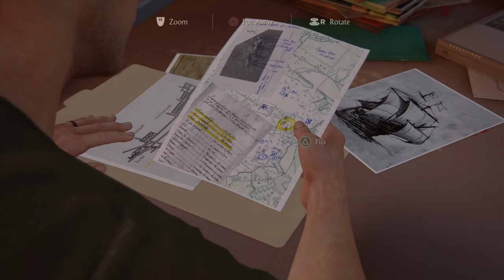Uncharted 4 A Theft's End || The Malaysia Job || Walkthrough || Part 4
Lets Play Uncharted 4 A Theft's End

Guys this is the first and awesome mission from uncharted 4 and Visuals are Killing Awesome

let me know your opinion by simply commenting on my videos and will get back to you as soon as possible